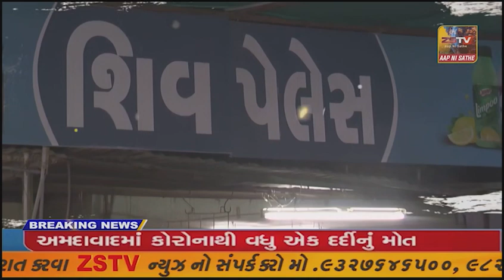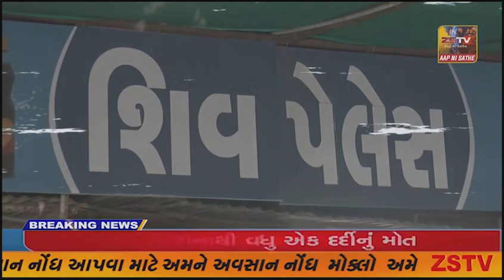માળીયા હાટીના માં હાઈ-વે ચક્કાજામ કરે એ પહેલા પોલીસે આપ અને કોગ્રેસ કાર્યકરો ની ધરેથી અટક